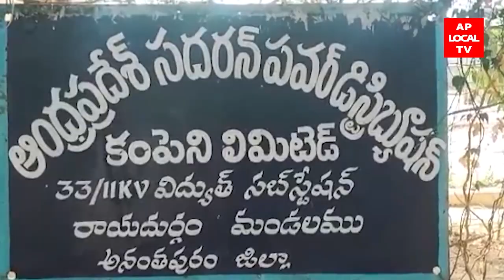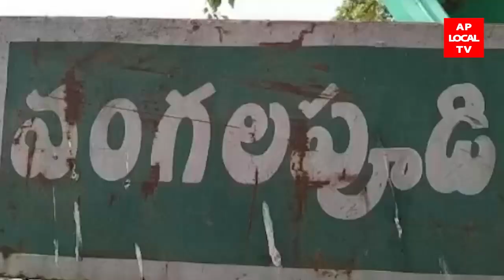05-04-2022 AP LOCAL TV NEWS BULETIN